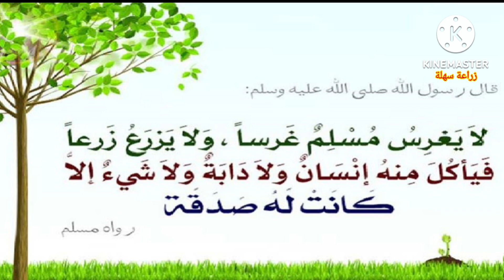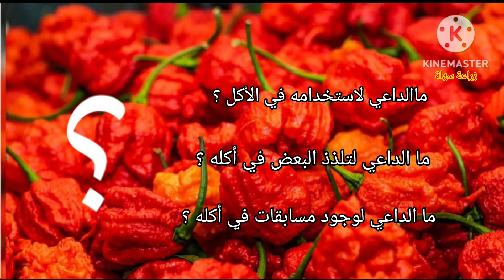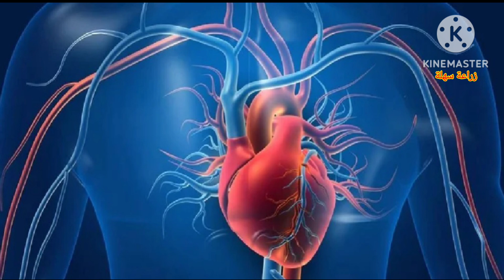الفلفل الأشد حرارة في العالم (كارولاينا رييبر )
زراعة سهلة .. قناة متخصصة ومهتمة بالزراعة المنزلية السهلة للمبتدئين في البلكونات والحدائق وعلي الأسطح.. والعناية بالنباتات الداخلية  والخارجية وآكثارها من البذور والشتلات والعقل ... كذلك صنع الأسمدة المختلفة في المنزل والتعريف بكل أنواع التربة.. كل ماتريد معرفته عن النباتات من تعريفها وطرق العناية بها وآكثارها وتقليمها ستجدها بأسلوب سهل وبسيط في كتالوج لكل نبات
 Carolina Reaper
كارولاينا ريبر ...نوع  من الفلفل الحار
تم تطويره على يد الامريكي ايد كاري
وصل معدل شدة حرارته إلى ما يفوق 2,200,000 درجة على مقياس سكوفل
الفلفل قادرأنه يعطل حركة الفكين ويحرق اللسان وأحيانًا يصيب الإنسان بسكتة دماغية وثقب في الحلق
بمجرد تناوله  حرائق ونيران تشتعل داخل فمك
انصحك ماتجربش كالورلاينا ريبر